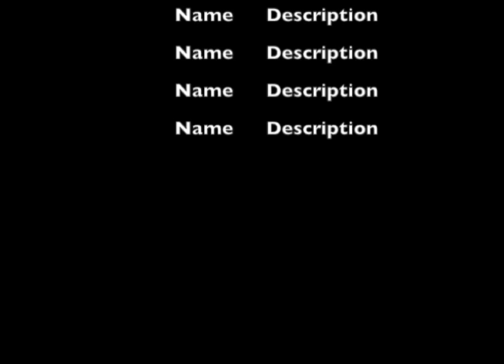Bug's Prey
rather ridiculous but that's good right?